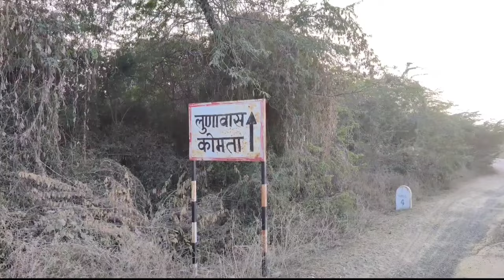jalore विशाला से कोमता जाने वाली सड़क की ऐसी हो गई हालत की ग्रामीणों ने की यह मांग.....